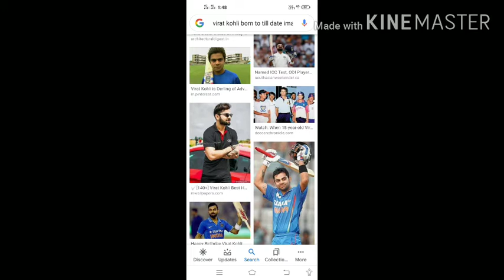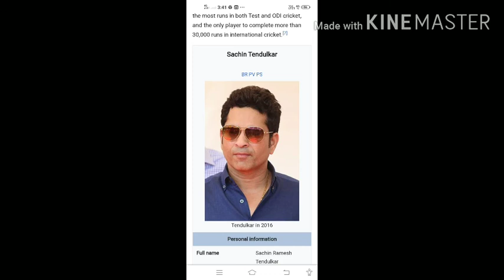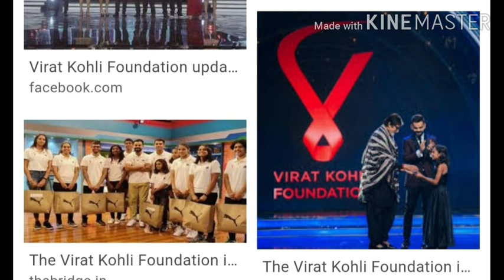7th class cbse chapter Virat kohali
Virat kohali ka khel pravas
virat ki life

Copyright Diclaimer Under Section 107 Of The Copyright Avt 1976, Allowance Is Made For "Fair Use"  For Purpose such As Criticisim Comment, News, Roportig, Teachig, Scolarship And Reserch Fair Use Is A Use Permited By Copyright Statute That Might Otherwise Be Infringing Non-Profit, Educational Or Personal Use Tip The Balance In Fevor of Fair Use.